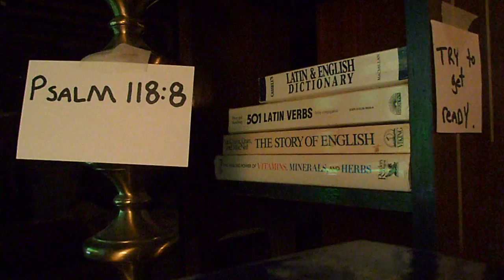Who do you Trust ???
Would you Trust your Preacher or Leader with your Husband,Wife,Child,Money,Secrets or YOUR SOUL ??? Huge amounts of Discernment and Awareness is needed.And lots of Exposure for the TRUTH.